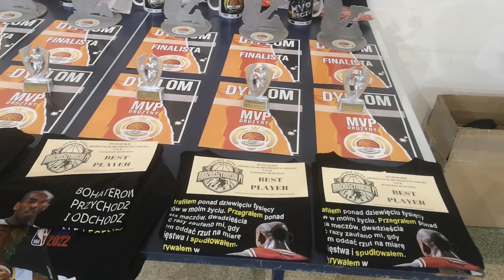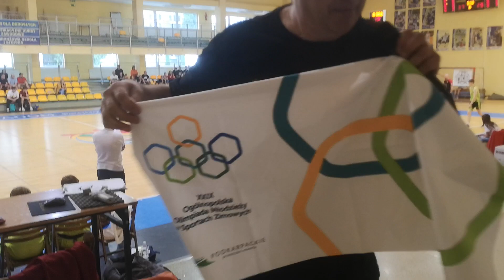IV Edycja Polish Champion nMP U14 Radom 16-19.06.2023